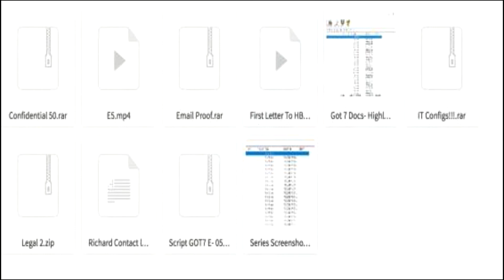Game of Thrones season 7 episode 5 script leaks as hackers' plague on HBO continues.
HBO fears this won't be the end.